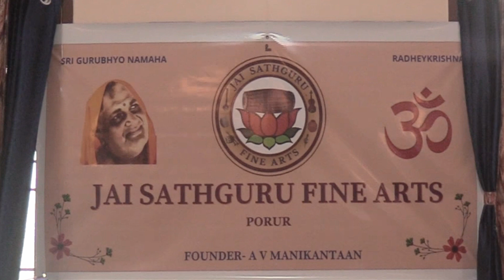JAI SATHGURU FINE ARTS Inauguration ceremony | Lec-Dem | Monthly Concert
Persenting here the short video clip of our Jai Sathguru Fine Arts Inauguration ceremony , Lec-Dem , Monthly concert.

LecDem in Laya Aspects by our guru A V Manikantaan

We Thank all the Musicians for their presence
Mr. Viswanathan, Sri VV Srinivasa Rao, Kumbakonam Dr. Saravanan, Smt. Suchithra Balasubramanian and Sri Ghatam Prasanna

A Grand Start from the Musicians
 Concert by
Vidhushi Sriranjani -vocal
Vidhushi parur M K Ananthalakshmi - Violin
My student Vidwan S Manivannan- Mridangam and
Vidhushi Ramya Ramesh -Ghatam.
Thank u for the melodious and fantastic concert